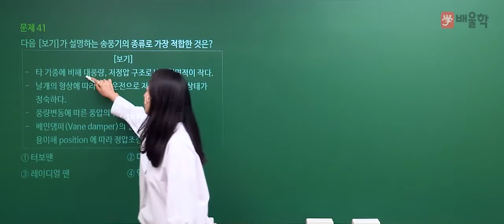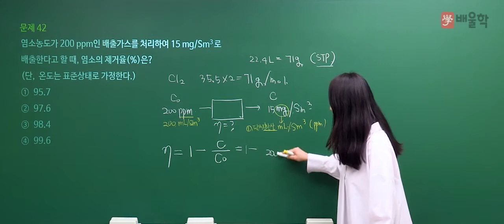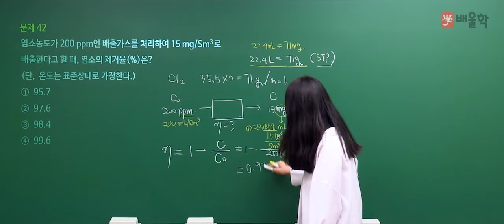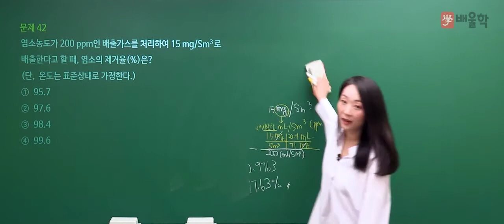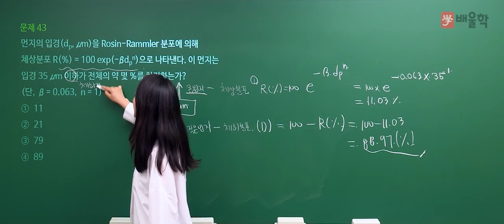[대기환경산업기사 필기] 2020년 통합 1,2회 필기 기출 풀이 3과목 대기오염방지기술 - 고경미 교수님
2020년 통합 1,2회 대기환경산업기사 필기 3과목. 대기오염방지기술 기출문제 해설 강의!

- 대기환경기사, 대기환경산업기사, 대기환경기사실기, 대기기사, 대기환경기사필기, 대기환경기사합격률, 대기환경기사취업, 대기환경기사응시자격, 대기환경산업기사실기, 대기환경기사실기문제, 대기환경산업기사필기, 대기기사실기, 대기환경기사난이도, 대기환경기사인강, 대기환경기사필답, 대기환경기사기출문제, 대기환경기사시험일정, 대기환경기사교재, 대기기사자격증, 대기환경기사책, 대기환경산업기사난이도, 대기환경산업기사자격증, 대기환경기사과년도, 대기환경기사자격증, 대기환경기사기출, 대기환경기사산업기사, 대기환경기사실기기출문제, 대기환경기사강의, 대기환경산업기사과년도, 대기환경산업기사시험일정, 대기환경기사교재추천, 대기환경기사무료강의, 대기기사필답, 대기환경기사필답형, 대기환경기사필기기출, 대기기사필기, 환경대기기사, 대기환경기사가답안, 대기환경기사공부, 대기기사시험일정, 대기환경산업기사인강, 대기환경기사동영상강의, 대기환경산업기사기출문제, 대기환경산업기사책, 대기환경산업기사일정, 대기환경산업기사과목, 대기환경산업기사필답형, 대기환경기사기출문제해설, 대기환경기사추천, 대기환경기사해설, 대기환경기사동영상, 대기기사인강, 대기환경기사인터넷강의, 대기환경기사인강추천, 대기환경기사실기인강, 대기환경기사법규, 대기환경기사무료인강, 대기환경기사필기책, 대기환경기사공부법, 대기환경기사요약, 대기환경기사필기후기, 대기환경기사준비, 대기환경기사출제기준